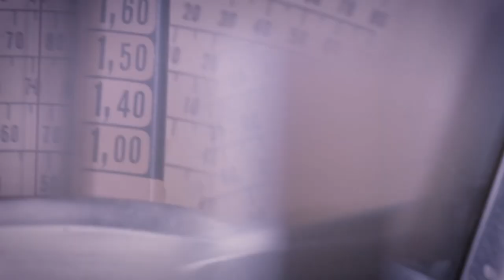Folkesundhedsvidenskab: At forstå sundhedsmæssige problemstillinger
Kandidat i Folkesundhedsvidenskab Nanna fortæller om at arbejde med samfundets sundhedsudfordringer med en folkesundhedsvidenskabelig baggrund.